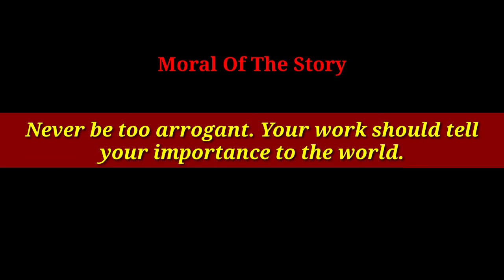मुर्गा की अकल ठिकाने | Cock's whereabouts | Dream Story | Night Stories | Hindi TV Radio Station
I am uploading some dream stories so that someone can feel like the are listening story fromtheir grand mother | If you like my videos then make sure to subscribe like and share |

Till then take care bye |